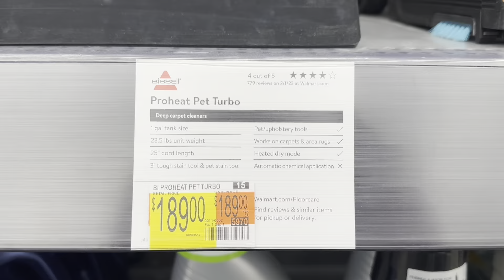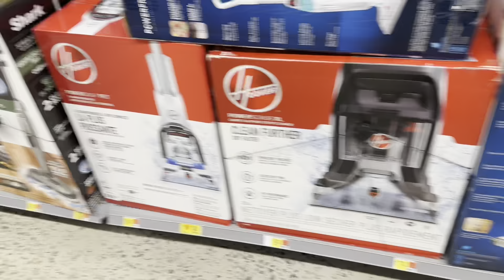Update On The Vacuums At Walmart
Shout out to everyone